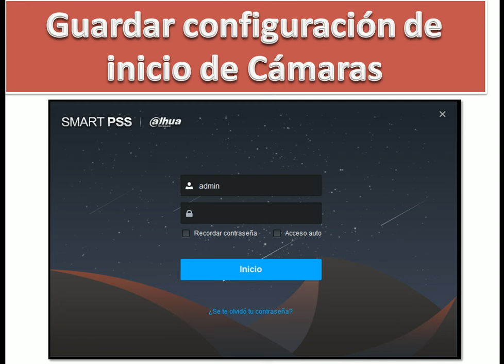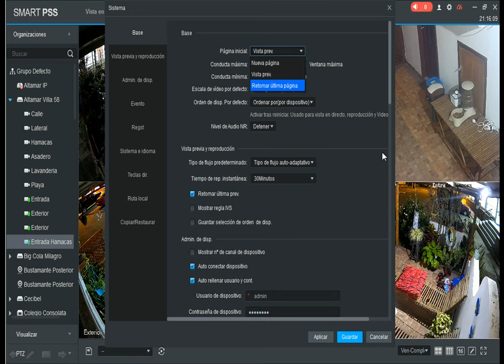Smarth PSS Guardar configuración de inicio camaras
Video tutorial, usando el CMS Smarth PSS de Dahua, como puedo guardar la configuración de la ultima visualización de las cámaras, cuando se ejecute el smarth pss me muestre de forma directa las cámaras que estaban visibles la ultima vez.

Guayaquil - Ecuador